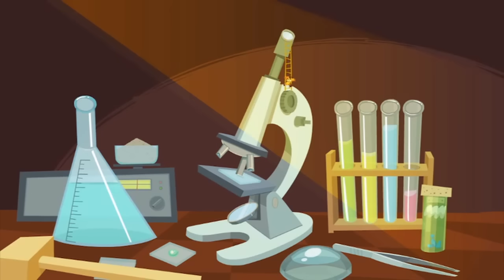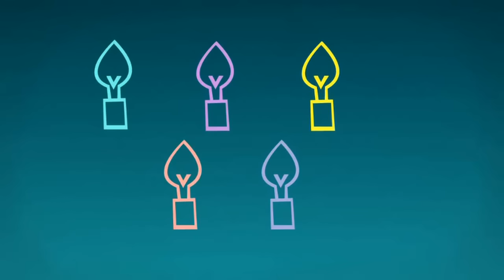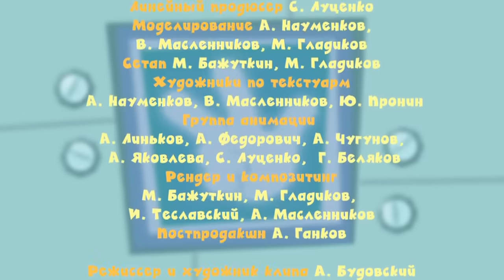Фиксики - Гирлянда | Новогодние мультики для детей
"Фиксиков" - образовательные мультики для школьников и маленьких детей, где простым языком объясняется устройство сложных вещей. В сериях мультсериала вы легко найдете ответ на вопрос: "Как это сделано?" Наука для детей стала доступнее и интереснее вместе с маленькими веселыми человечками - Фиксиками!

ДимДимыч ждет прихода Деда Мороза. Уже и ёлку  почти нарядили, вот только гирлянда перегорела! Надо срочно чинить! А то волшебства не будет! Кто же спасет праздник?..